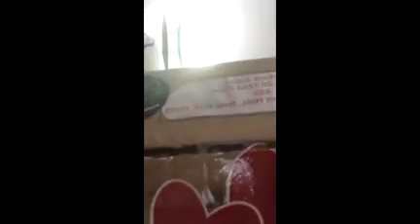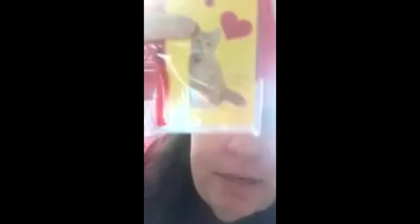VALENTINES DAY CAT MYSTERY BOX LIVE UNBOXING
We do customed and commission boxes like this special Valentines Day box for one of our best victims. err I mean.. customers, that she had us make for her cat's 1st Valentines Day!
Ghoulish Goodies would like to give a HUGE thank you to one of our best and favorite customers, Barbara from NY for buying our specialized, personalized mystery box and for the continued support. We thank her for making LIVE unboxing videos for every box she buys!! Now that's one cool ghoul ;-)
WANT YOUR OWN MYSTERY BOX OF CREEPS AND TREATS?..
BUY DIRECTLY FROM OUR FACEBOOK PAGE AND SAVE $10 OFF THE WEBSITE PRICE
ASK US HOW!